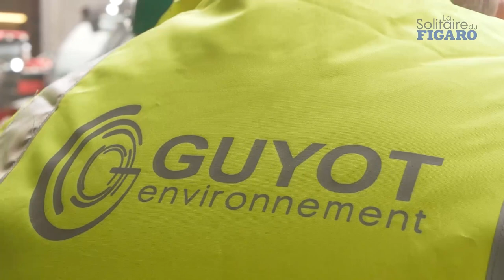Pierre Leboucher (Guyot Environnement) protège son terrain de jeu // La Solitaire du Figaro 2020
Lors de cette 51e édition de La Solitaire du Figaro, Pierre Leboucher, skipper de Guyot Environnement a proposé à la Classe Figaro Beneteau d’étudier les déchets produits par les skippers avant et pendant les courses afin de proposer des filières de recyclage adaptées. Belle initiative !